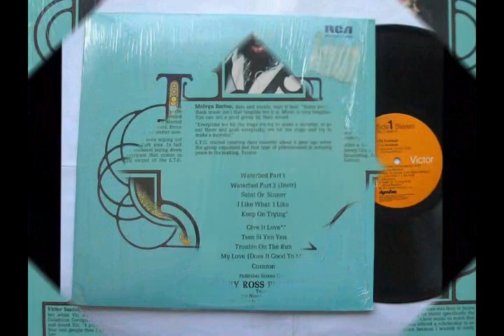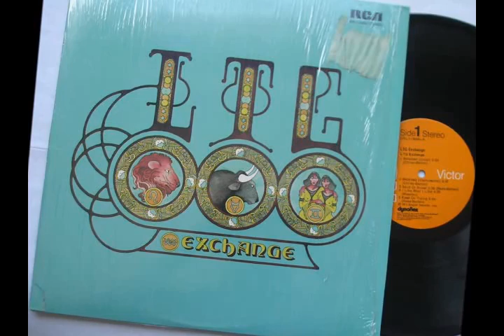LTG Exchange - Waterbed Vocal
Lp : LTG Exchange ‎- LTG Exchange (1974) Label : Wand